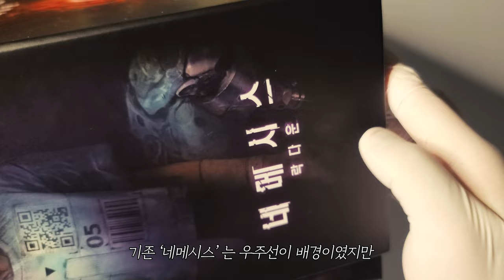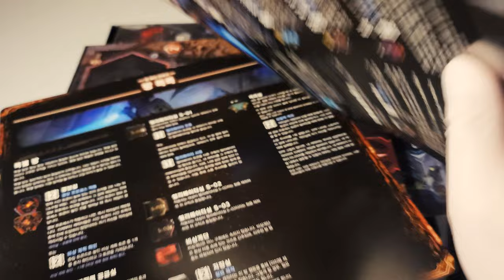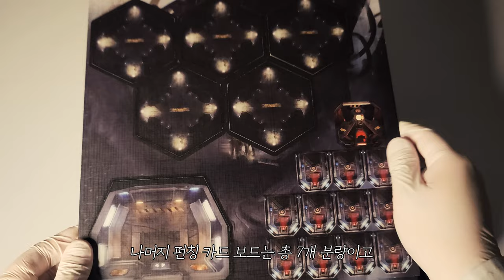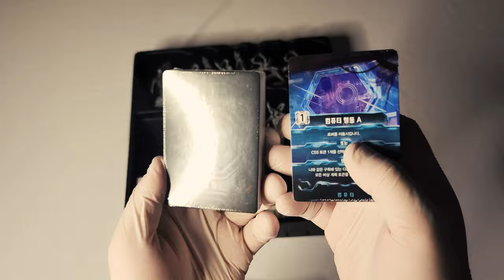👽 [보드게임 언박싱] 에일리언도 화성 갈끄니까~│네메시스 : 락다운 👽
게임 정보

디자이너 : Adam Kwapiński
출시일 : 2022.09 (한글판 기준)
한글판 퍼블리셔 : 코리아보드게임즈

인원 : 1~5명
박스 사이즈 : 30x30x15(cm)
무게 : 4kg

카드 사이즈 / 수량
63x88(mm) / 247장
44x67(mm) / 127장